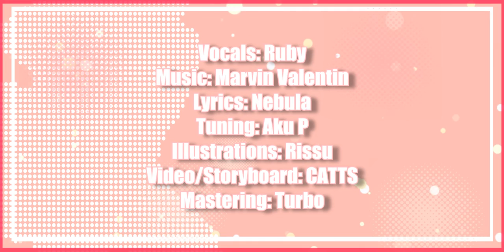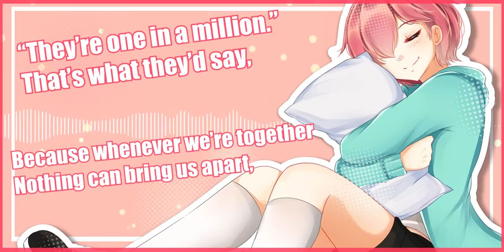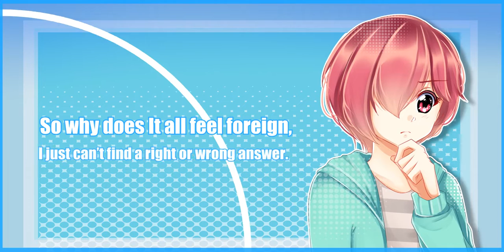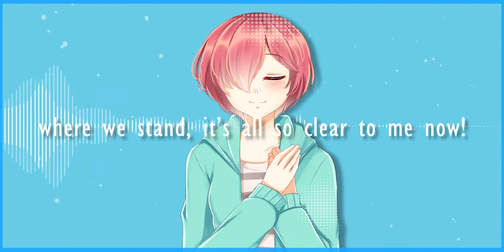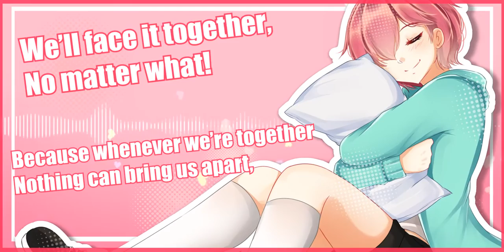Marvin Valentin - 1/1000000 ft. Ruby【Original Song】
Hello everyone! New song today, and this time sang by Ruby. This song was planned to be on her birthday but we couldn't finish it on time. This song was my first in many things, I don't usually do electronic music but here I am doing so. I want to give thanks to Rissu for the amazing artwork and also giving me ideas for this song story, it was a really a pleasure working with you~ Thanks to Catts that stick with me in the progress of the video, also the Runner-up winner of MikuExpo2020 Turbo for the mastering, is my first time asking for someone for the mastering, I hope you all like it~

Special Thanks to Sheychan, virtualscones and Tom

Lyrics:
I’ve heard a rumor,
That couples are fighting.
Much tension is so common,
They seem to end in the same way,
It’s got me worried,
I will not lie.

When I think back to,
All those times that we shared.
I ask myself a question.
Is this truly love that we share?
It’s such a dumb question I know…

I want to know the answer,
maybe I’m thinking way to hard…
Maybe so…
The more and more that I dwell,
I can’t really think of anything,
Oh, is that right or wrong?

“Maybe we’re different.”
That’s what I’d say,
Oh, we are One in a Million.
Nothing that I’d describe as
toxicity between us both,
The lovely memories they fill my mind and I know…

“They’re one in a million.”
That’s what they’d say,
Because whenever we’re together,
Nothing can bring us apart,
I’ve got you! My knight in shining armor!
Oh, no one will ever replace you.

I just can’t explain,
Why there’s nothing to say,
How come I’m always speechless?
I do not really quite understand.

Yes we all go through hardships,
it’s just the way life works.
So why does it all feel foreign,
I just can’t find a right or wrong answer.
It’s frustrating me to no end…

A never ending cycle?
This kind of thinking isn’t right,
And yet I…
I keep on wondering if what we have is unhealthy,
or it is a reality?

“Maybe we’re different.”
Is that good or bad?
All my worries and fears disappear when I’m with you.
“We’re for sure different.”
That’s good or bad?
I will never leave your side,
You tell me that I really shouldn’t worry.
But yet these thoughts, they still bother me…

Now there’s no telling what the future might have in store…
Will our love end or might it transform into something a little more?
Is it a bond worth keeping?
Or a heart slowly breaking?
Where we stand, it’s all so clear to me now!

“Everyone’s different.”
That’s what I know!
Oh, we’re all One in a Million,
Everyone has their problems
Doesn’t matter what comes our way
The future is uncertain but I know…
We’ll face it together, no matter what!
This right here is where our lives will start!
Oh, because we’re One in a Million!